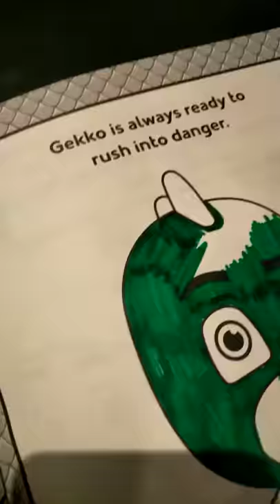Pjmasks Gekko colouring in **FOR KIDS**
Satisfying mindfulness time-lapse